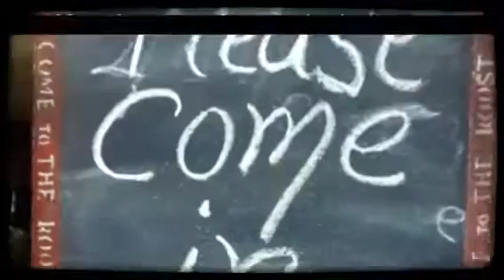Wolff's Flea Market in Palatine Illinois - 1 Minute Jam!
Wolff's Flea Market in Palatine Illinois is open on the weekends from 830 to 4:00pm and always has some great deals and interesting people and definitely worth checking out...